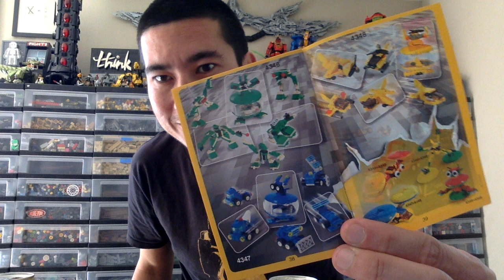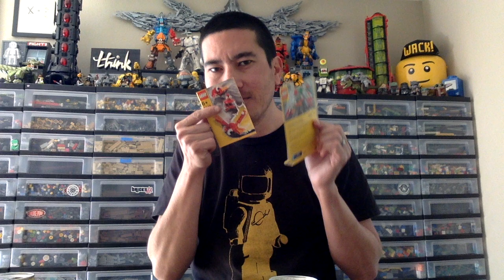Bricks & Beer! Episode 85 A New Acquisition!